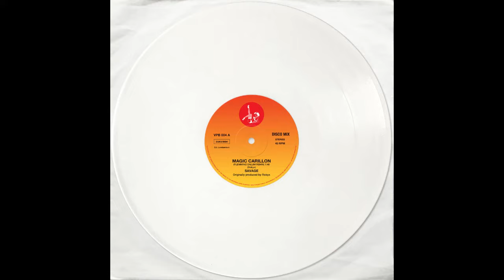Savage - Magic Carillon (Classic Rework)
In November 1983 Roberto Zanetti and Stefania Dal Pino met in the studio to record the MAGIC CARILLON vocals. In 1984, few months later an unforgettable alltime italo anthem has been released. A must have in every italo fan collection.

Not everybody knows there was a demo performed by Roberto himself… 35 years later we took the whole 24 multitrack recording session, deconstructed it and gave it our own revision. We invited italo disco legend Flemming Dalum to make his own remix.

The results of this all are available on our 35th anniversary vinyl reissue with Robyx vocals, pressed on snow-white vinyl.

SIDE A
1. Magic Carillon (Flemming Dalum Remix) 7:46

SIDE B
1. Magic Carillon (Also Playable Mono Remix) 5:30
2. Magic Carillon (Classic Rework) 6:22